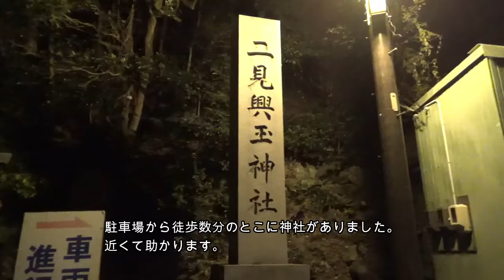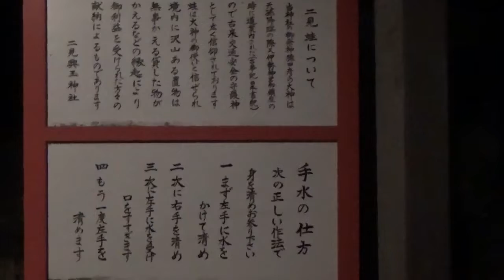☆伊勢の絶景パワースポット☆二見輿玉神社で早朝の夫婦岩を参拝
三重県伊勢市といえば伊勢神宮ですが、この伊勢神宮を超える絶景の神社があります。

二見輿玉神社です。伊勢神宮から車で約２０分のところにあります。
もともとは伊勢神宮の禊の場でした。
ですので伊勢神宮に参拝の前にこの二見輿玉神社を参拝という風習があります。

駐車場も台数は限られますが近くに無料駐車場がありました。

おすすめはやはり、早朝の夫婦岩です。